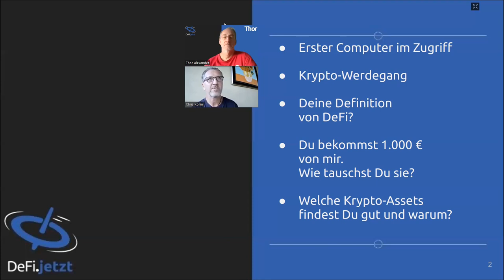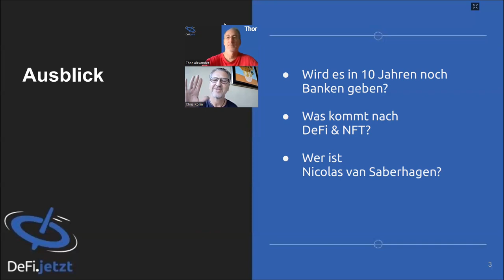{18} Vorstellung von Chris | BLOCKCHAIN.Espresso von DeFi.jetzt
Heute stelle ich meinen neuen Partner für künftige DeFi.jetzt-Gespräche vor.

Wir sprachen über Ruja Ignatova. Hier eine aktuelle Meldung, die unmittelbar nach unserem Gespräch auftauchte: